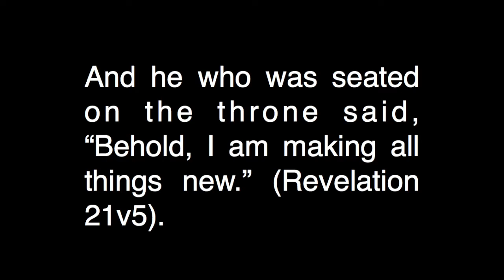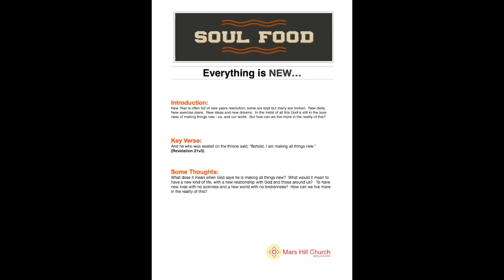Everything is New - Soul Food 1st Jan 2017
Introduction: New Year is often full of new years resolution; some are kept but many are broken.  New diets, New exercise plans.  New ideas and new dreams.  In the midst of all this God is still in the business of making things new - us, and our world.  But how can we live more in the reality of this?

Key Verse: And he who was seated on the throne said, “Behold, I am making all things new.”  (Revelation 21v5)

Some Thoughts: What does it mean when God says he is making all things new?  What would it mean to have a new kind of life, with a new relationship with God and those around us?   To have new lives with no sickness and a new world with no brokenness?  How can we live more in the reality of this?